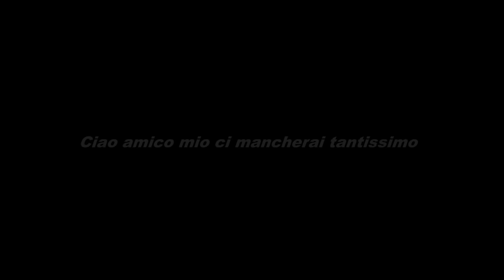Ad un'amico che ci ha lasciati, Emiliano